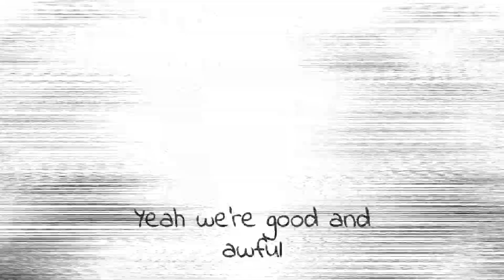(Nightcore) WOLFE, Spritely & who's sem - Skeletons (Lyrics)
If you want to sopport me and want me to keep going.